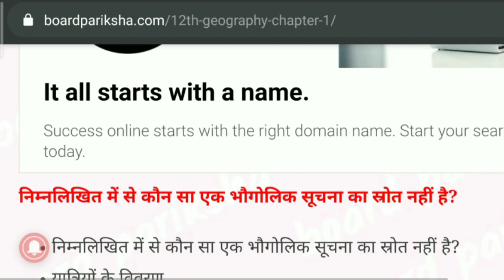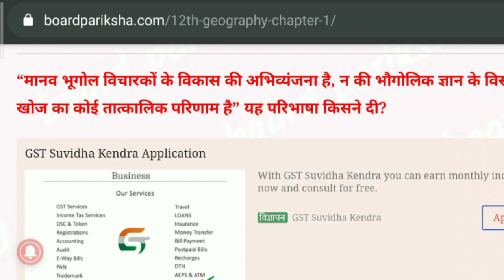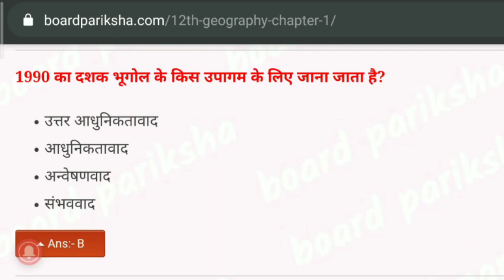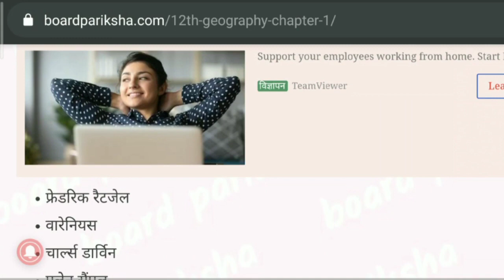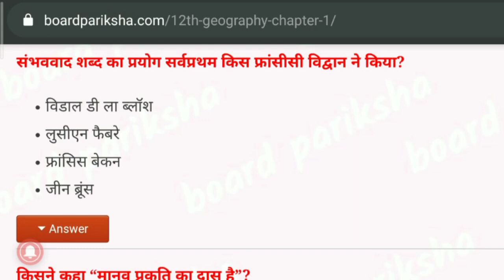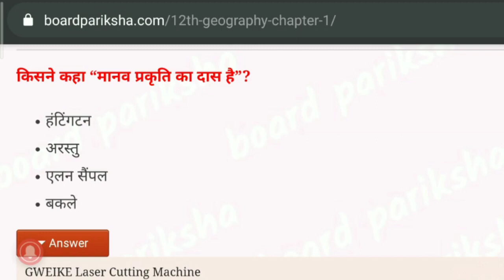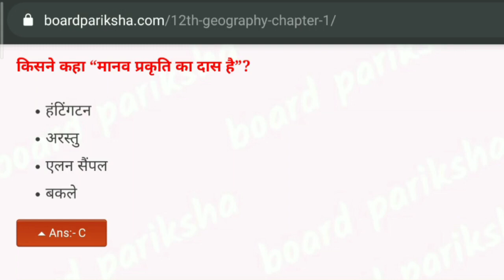12th geography important question for 2021, geography model paper 2021, Geography class 12 chapter 1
12th geography important question for 2021, geography model paper 2021, Geography class 12 chapter 1

12th Geography important question for 2021, Geography model paper 2021, Geography class 12 chapter 5, Geography important question, 12th Geography model paper 2021, Geography vvi question 2021, Geography objective question for 2021, Geography class 12 objective question